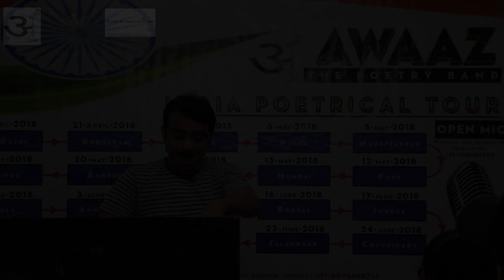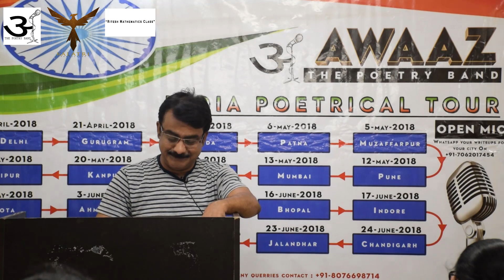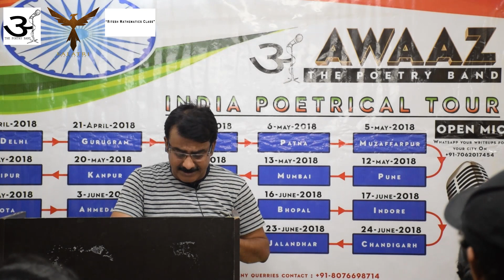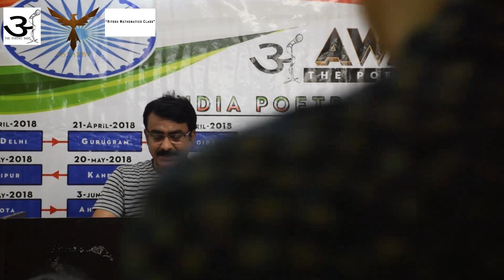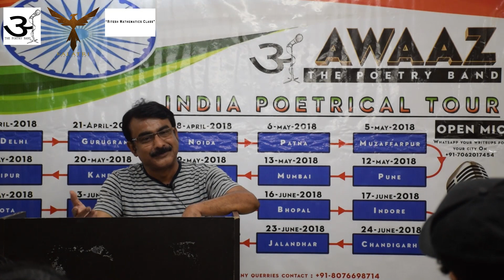"Koi bata dena pyar kya h" by SUBODH SINHA | Patna Chapter | India Poetrical Tour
AWAAZ - The Poetry Band | India Poetrical Tour 2018 | Patna Chapter | 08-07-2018